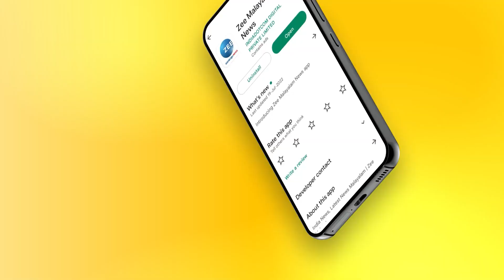SKJ Talks | Sujith KJ | ഷൂട്ടിങ്ങ് രസകരമായി മുന്നോട്ട്പോകുമെന്ന് ടീം | Zee Malayalam News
ഷൂട്ടിങ്ങ് രസകരമായി മുന്നോട്ട്പോകുമെന്ന് ടീം